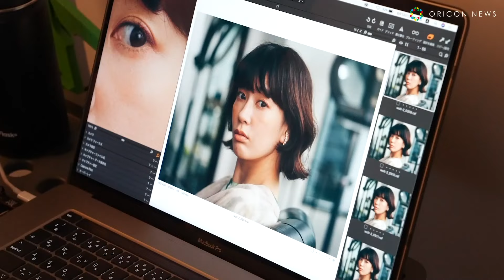水川あさみ、謎の言葉にパニック！？ Wolt（ウォルト）新TVCM「ウォルトって誰？」シリーズ＆メイキング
フードデリバリー事業「Wolt（ウォルト）」を展開するWolt Japanが、女優の水川あさみをイメージキャラクターに起用した新TVCM「ウォルトって誰？」シリーズを制作、第1弾として12日より『ウォルトって誰？お家篇』と『ウォルトって誰？美容室篇』を放映する。また、8月9日からはシリーズ続編『ウォルトって誰？お家篇その2』と『ウォルトって誰？タクシー篇』も登場。